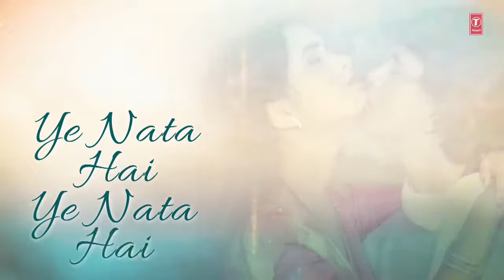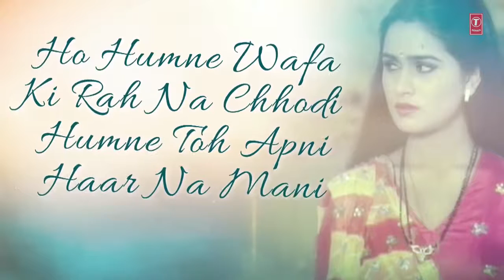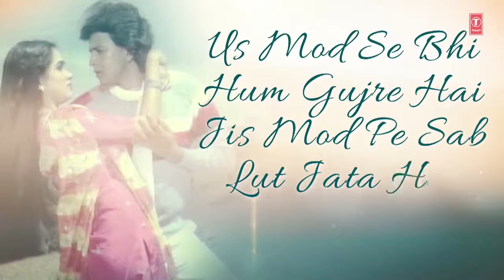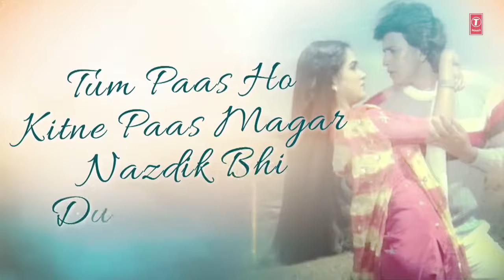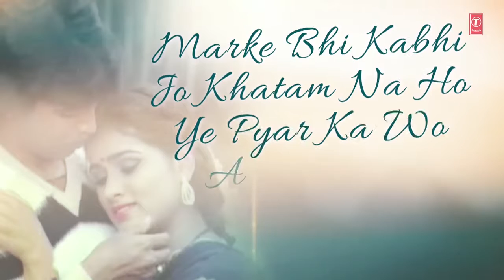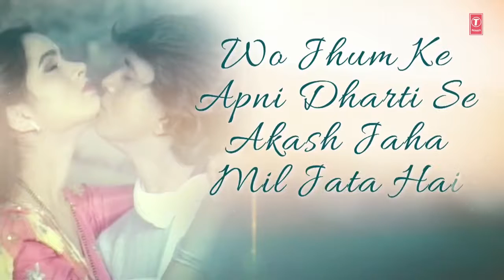Tumse Milkar Na Jane Lyrical Video | Pyar Jhukta Nahin | Mithun Chakraborty, Padmini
Tumse Milkar Na Jane Lyrical Video | Pyar Jhukta Nahin | Mithun Chakraborty, PadminiVideo :-